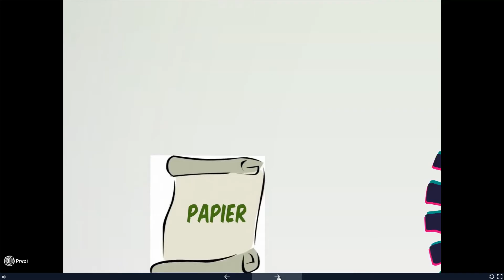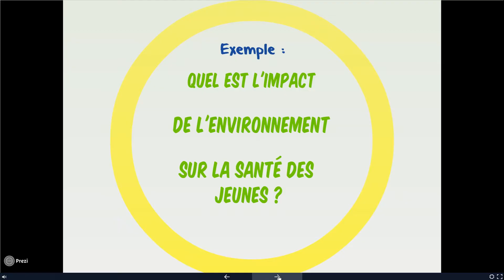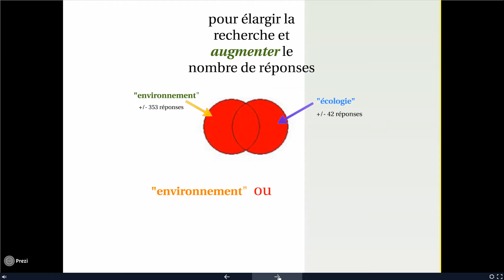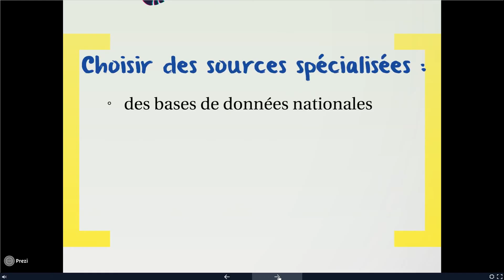La recherche documentaire pas à pas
Ce guide destiné aux personnes qui n'ont aucune connaissance particulière en matière de recherche documentaire, se veut simple (illustré en musique) mais précis. Il a été réalisé sur un support gratuit et en ligne